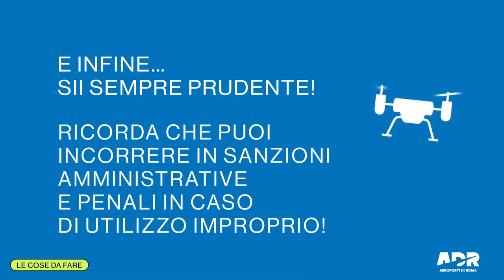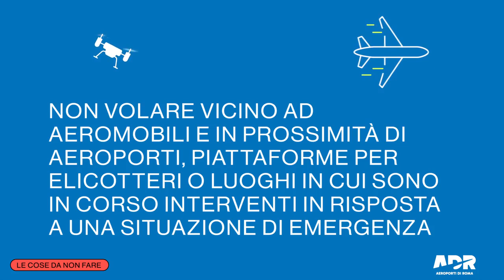Safety e Compliance - Fai volare il tuo drone in sicurezza!